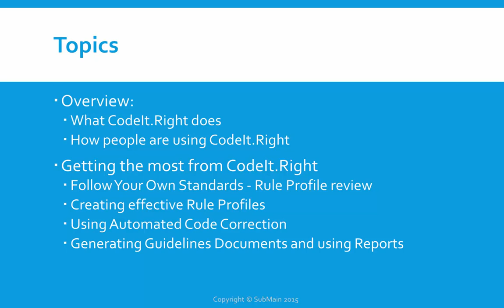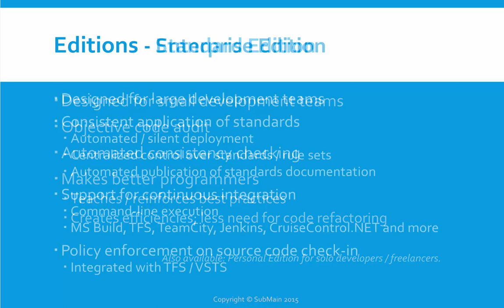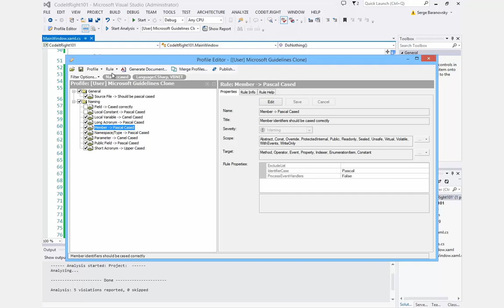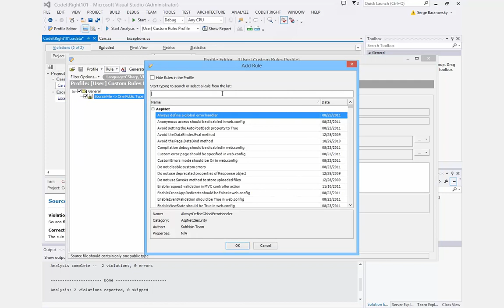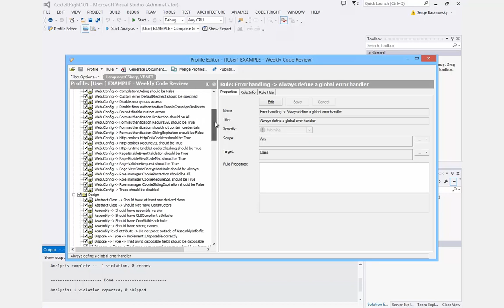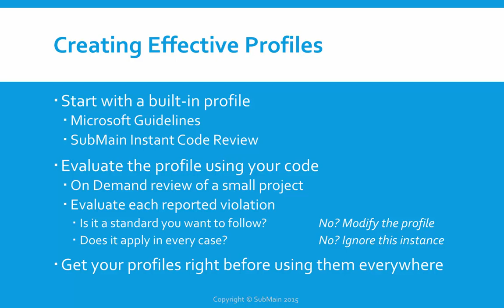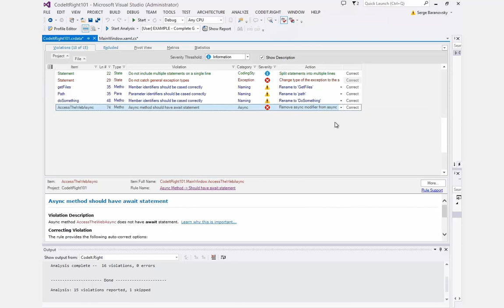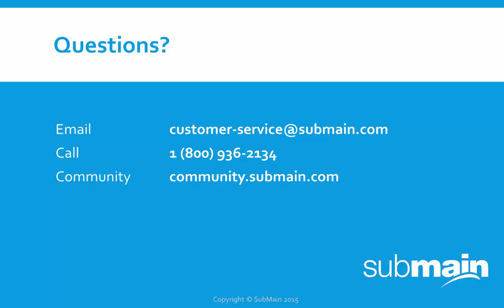Tutorial: Getting the most from CodeIt Right. Part 1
Welcome to the "Getting the most from CodeIt.Right" tutorial series! In Part 1 we cover Profiles, Rules, Rule Instances and Reports.  You will get overview of what CodeIt.Right does, how people are using it, then jump right into tips and tricks, and demonstrate how to

 » Get CodeIt.Right to follow _your_ standards
 » Create effective profiles
 » Best use the automated code correction
 » Generate your custom team guidelines document
 » Use reports and metrics to track your software quality

for the tutorial info and additional resources.